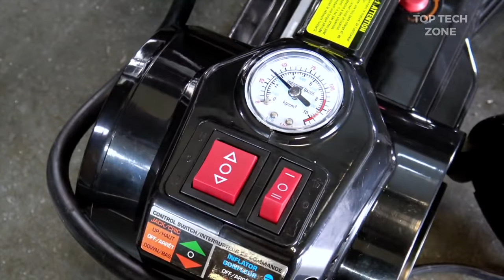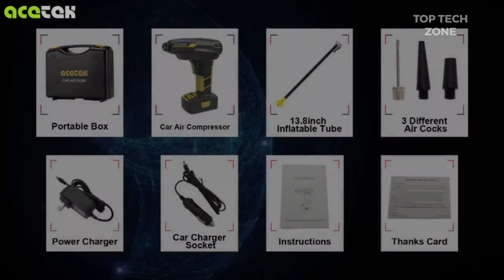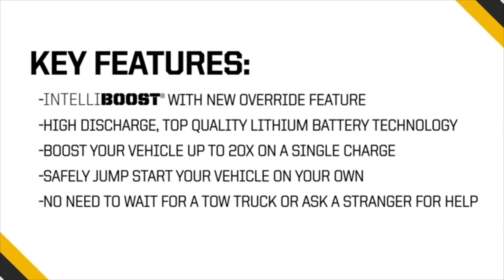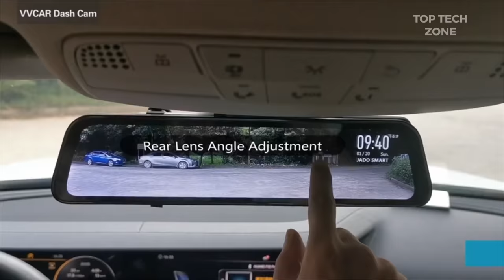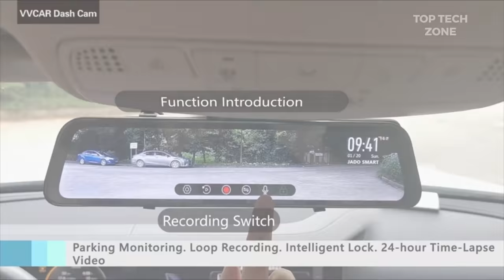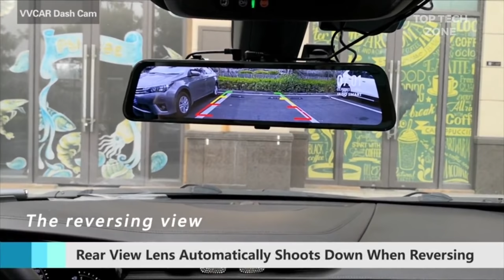13 Cool Car Accessories And Gadgets You Can Buy on Amazon (2020)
🔺 Amazon
0:05 Powerbuil Inflactor

0:50 FrostGuard

1:24 PITAKA

2:04 BEATIT

2:56 ICECO

4:39 acetek

5:38 Kimitech

6:39 Rugged Geek

7:41 MAOBLOG

8:22 FORTEM Car Trunk Organizer

9:21 VVCAR

11:18 Andobil

12:19 Car Projection